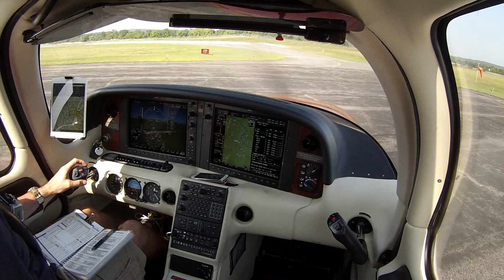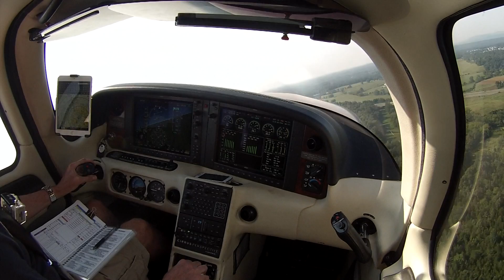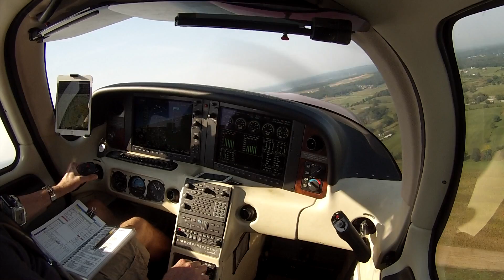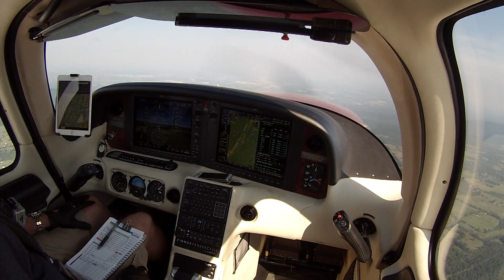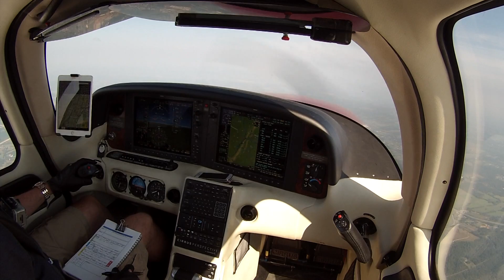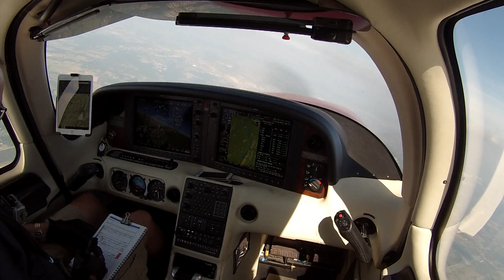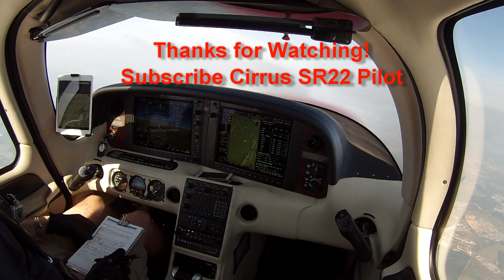Pick-up IFR Clearance In-Air, Cirrus SR22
Departing non-towered Leesburg Executive Airport (KJYO) and picking-up IFR Clearance to Lansing MI (KLAN) from Potomac TRACON in-air.